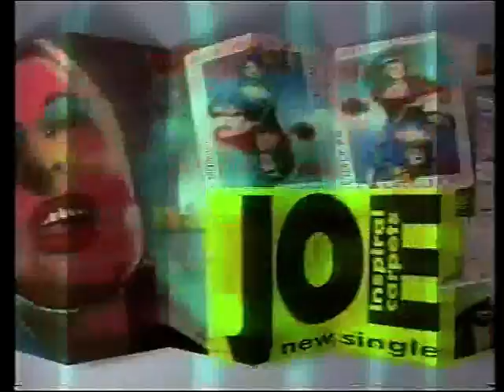Suede Live The Boardwalk Manchester 08.06.92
*** Liberated From Ebay *** ** I Can Buy, Rent Or Borrow Your Old Video Tapes Any Format Any Region And Digitise Remember They Won't Last Forever **

Suede Animal Lover, My Insatiable One, Metal Mickey, The Drowners, Painted People, Sleeping Pills, To the Birds  Live The Boardwalk Manchester Broadcast On Granada TV 08.06.92